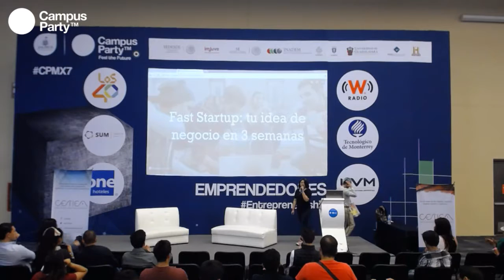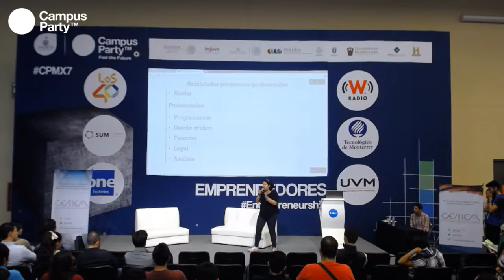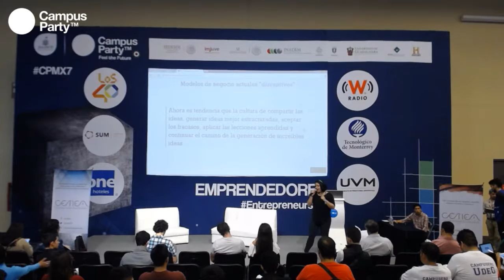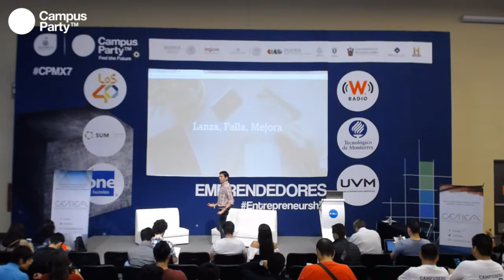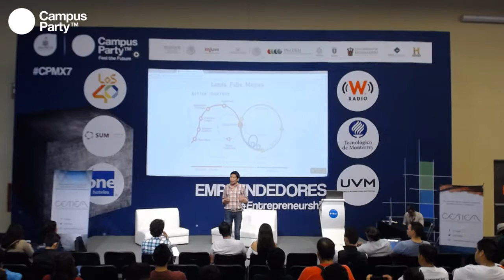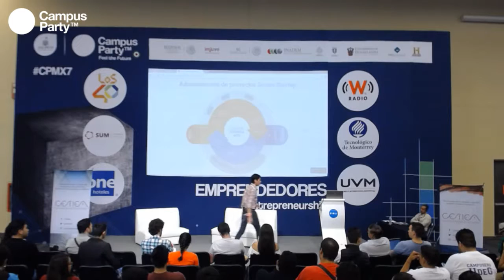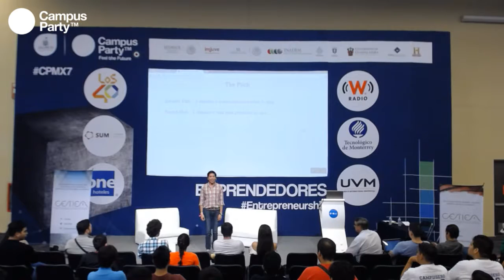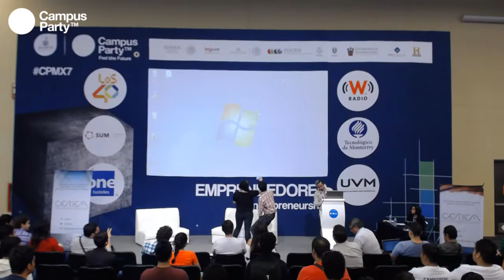CPMX7 Emprendedores César Islas, CETIEM Fast startup, tu idea de negocio en tres semanas